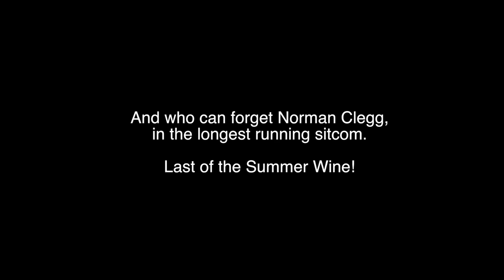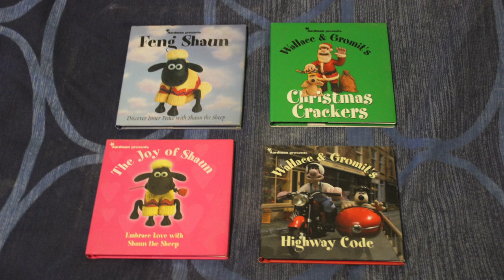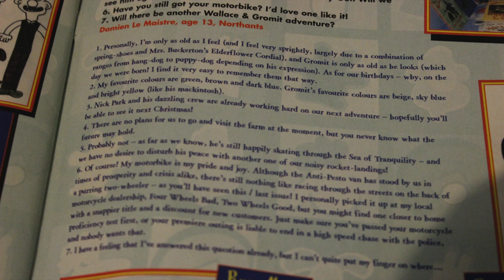HD Peter Sallis Tribute 1921 - 2017, and Wallace and Gromit Collection!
Tribute to Peter Sallis RIP 1st February 1921 - 2nd June 2017, voice of Wallace in Wallace and Gromit films, A Grand Day Out, The Wrong Trousers, A Close Shave, Curse of the Were-Rabbit, A Matter of Loaf and Death, World of Inventions, Cracking Contraptions N Power adverts and more! Also the voice of Ratty in Kenneth Grahame's Wind in the Willows by Cosgrove Hall and Norman Clegg in longest running sitcom, Last of the Summer Wine! Rest in Peace and thanks for